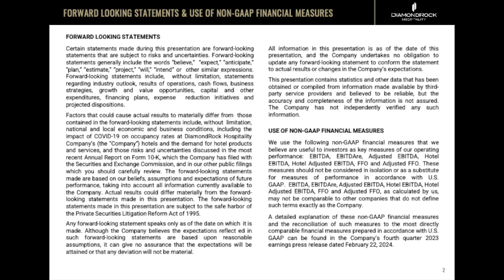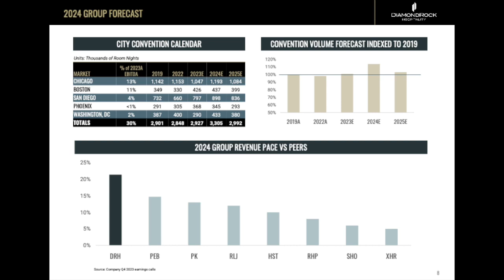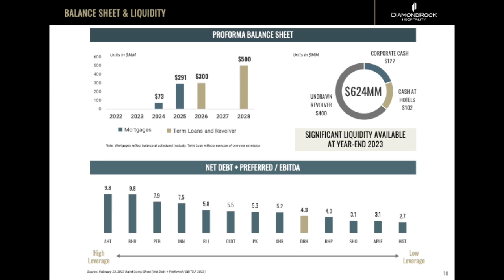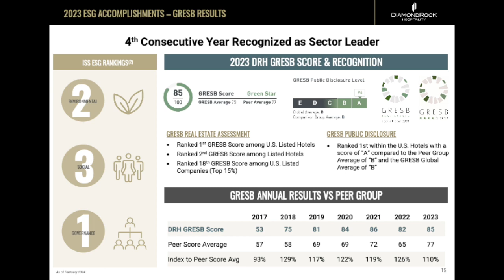Diamondrock Hospitality DRH Q4 2023 Earnings Presentation